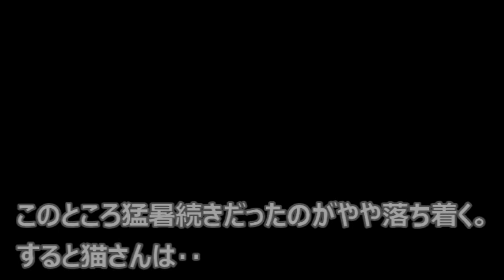猫さんもう夏バテか？【侵入した野良仔猫】～家猫修行中～